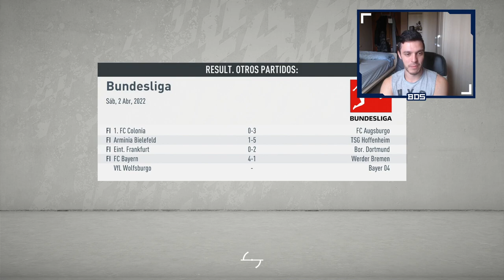FIFA 20 MODO CARRERA TROTAMUNDOS | RB LEIPZIG | EL MOMENTO DE LA VERDAD #26